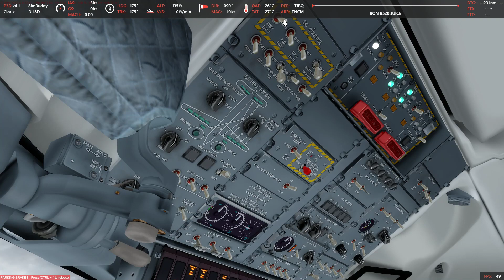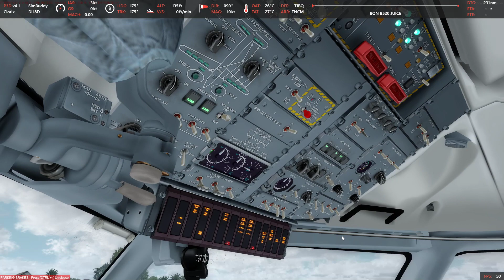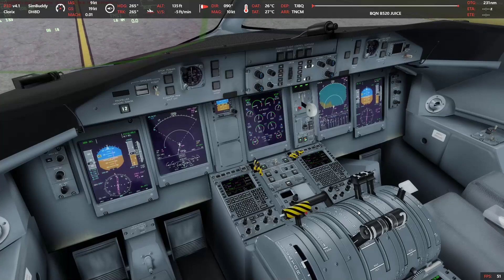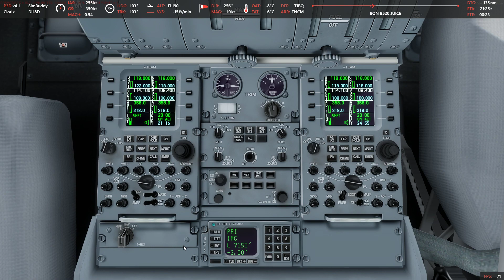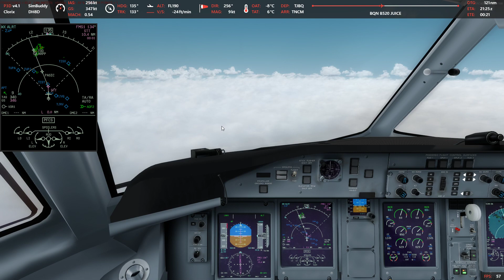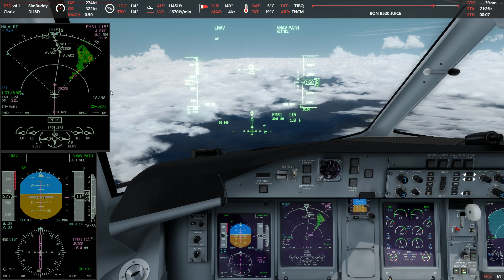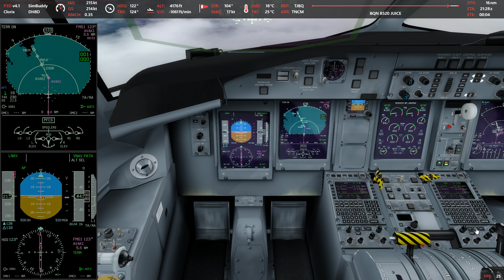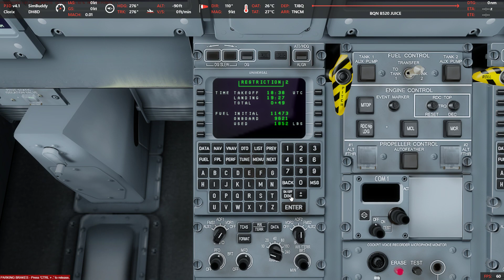Prepar3D - Aguadilla (TJBQ) to Saint Maarten (TNCM) in the Q400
The first time I tried this flight, the sim crashed.  This time I get through the whole thing.  Just a quick flight from Aguadilla to Princess Juliana in Saint Maarten in the Majestic Dash-8 Q400.  What is typically a scenic flight is mostly a view of the nice clouds, though overall it was an uneventful flight.